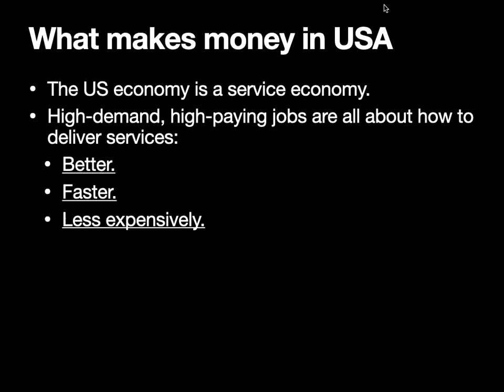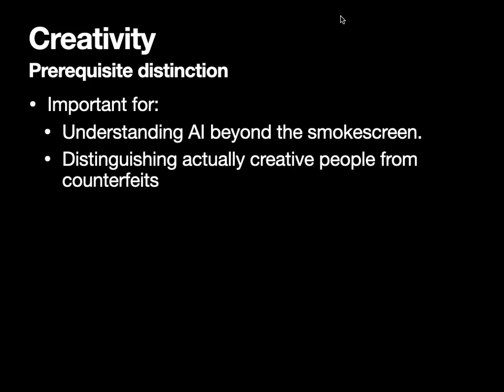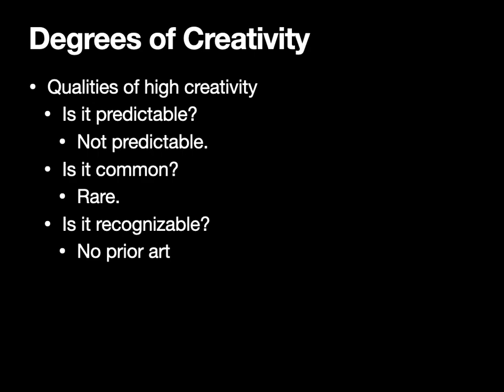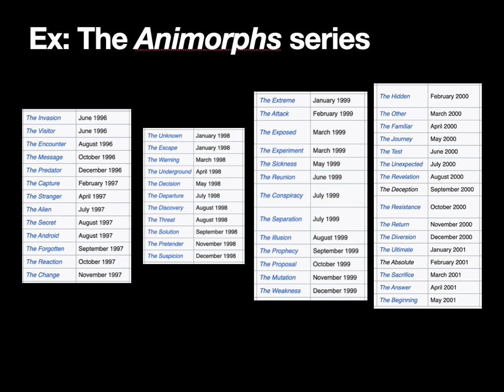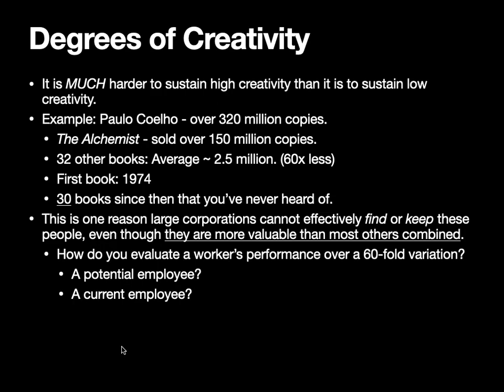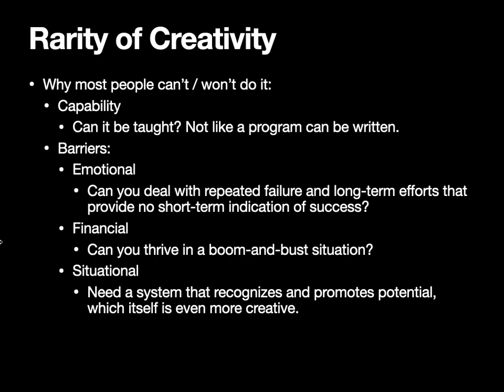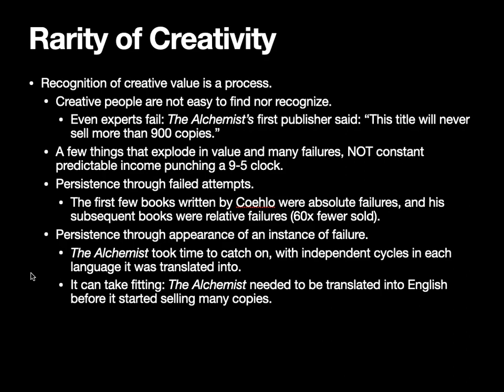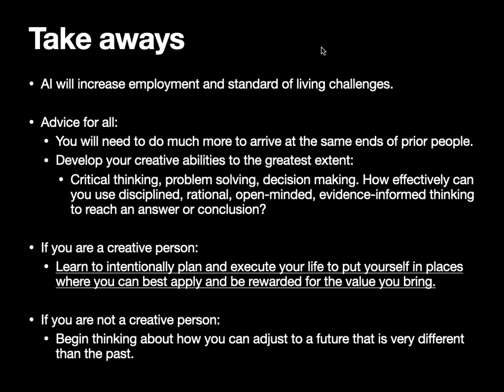Creativity: How to add value in an AI-enabled society